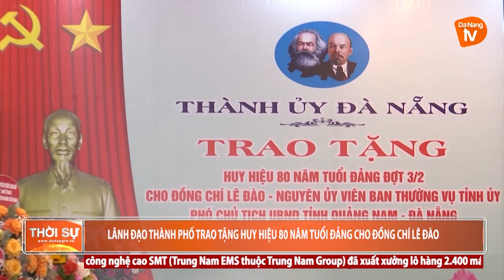LÃNH ĐẠO THÀNH PHỐ TRAO TẶNG HUY HIỆU 80 NĂM TUỔI ĐẢNG CHO ĐỒNG CHÍ LÊ ĐÀO